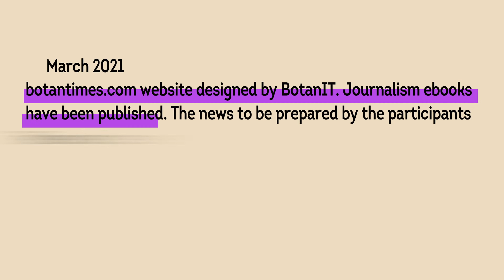What Botan International has done in 5 months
September 2020, Kurdish Digital Media Workshop 1

October 2020, Kurdish Digital Media Workshop 2

November 2020, Kurdish Digital Media Workshop 3

November 2020, Rojnamegerîya Kurdî ya Dîjîtal –Kurdish edition of Kurdish Digital Journalism Ebook-

November 2020, Kurdish Digital Journalism Ebook- English short edition-

February 2021, Kurdish Rights Based Journalism

March 2021, botantimes.com website designed by BotanIT. Journalism ebooks have been published. The news to be prepared by the participants of workshops will be published here.

Video: Semiha Yıldız